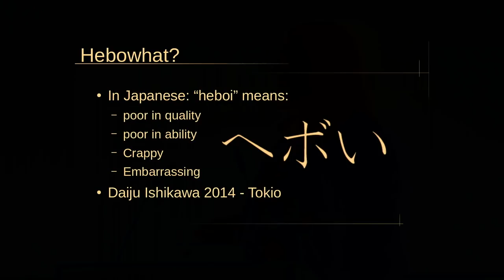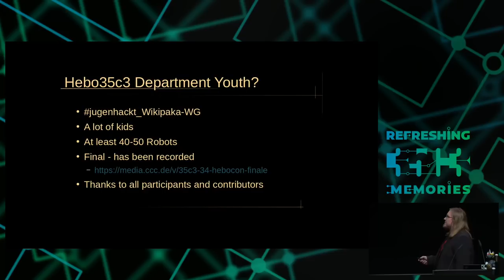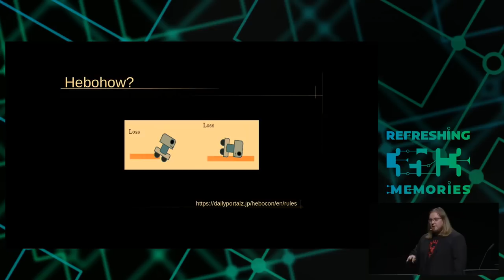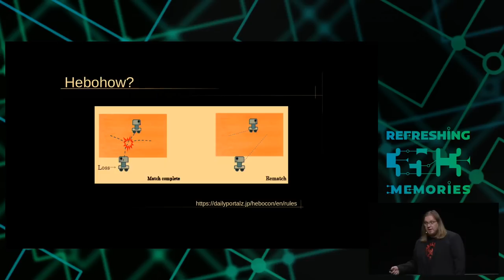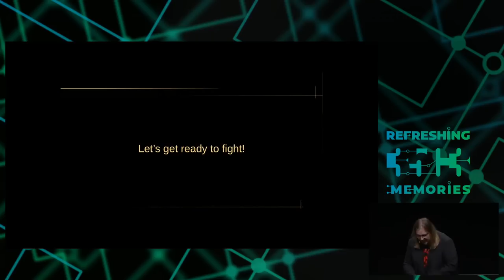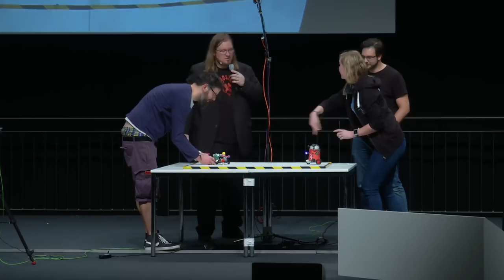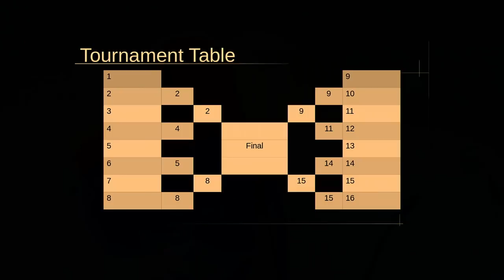35C3 - Hebocon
The sumo robot fight for the technically ungifted

We let the technically ungifted build robots and to fight each other for the laughs.

Please contact @honky in RocketChat or visit the ChaosZone Hall 2 if you want to participate. We need at least 8 Robots to participate, if we have more, we'll bring this to the battlefield.

Let's build funny robots and let them fight each other as long as we are superior to them :) Please let's dishonor high tech and celebrate everything made out of stuff we usually throw away (and blinks).

honky